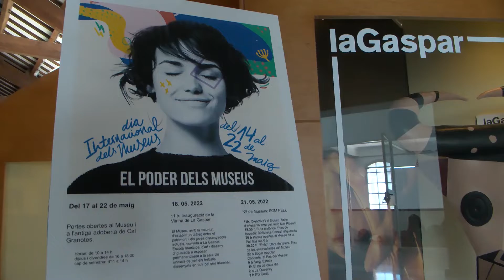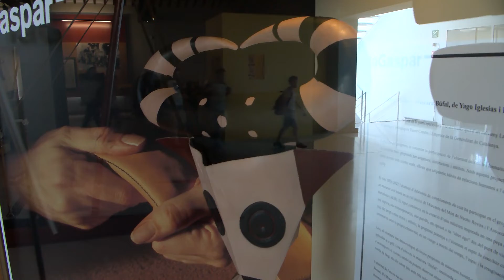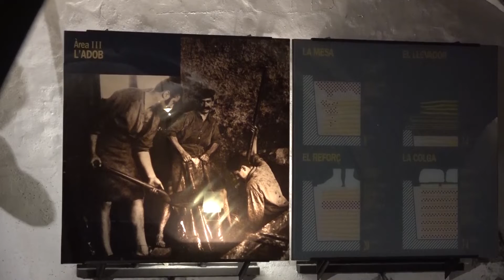El Museu de la Pell celebra el Dia Internacional dels Museus amb activitats i concerts